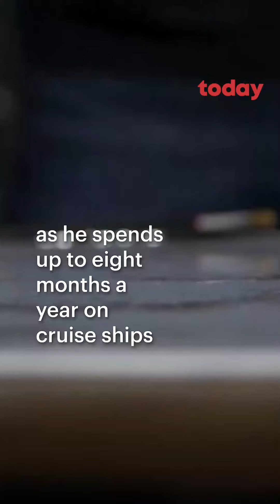Hair today, art tomorrow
Bored and depressed from the seemingly endless shifts on board a cruise ship, Filipino seafarer Jessoni Garcia needed an outlet for his creativity.
He came up with the idea of making art from hair.